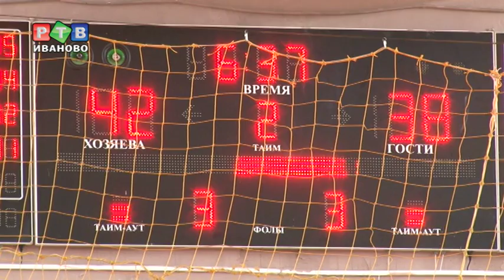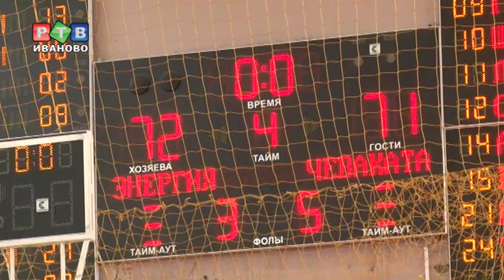Победа на последних секундах